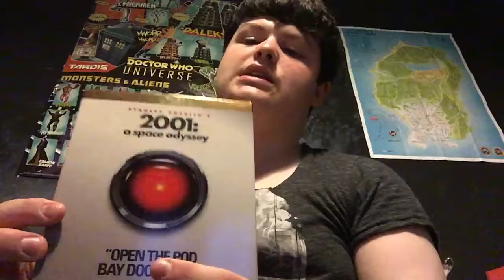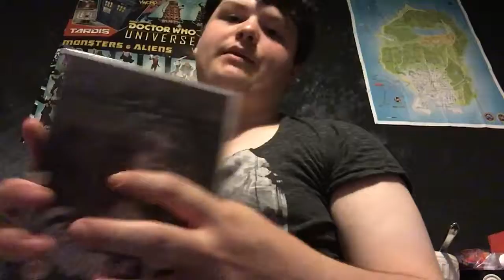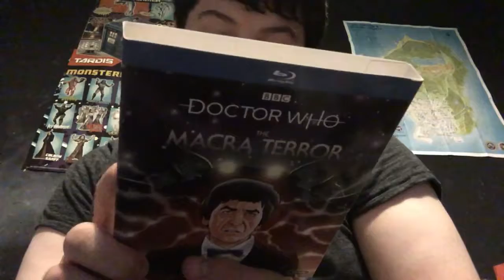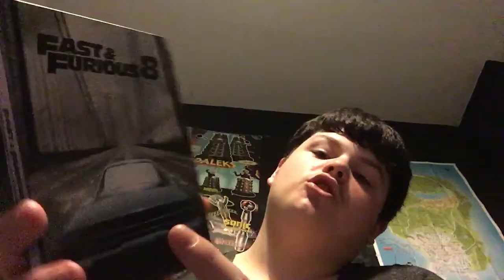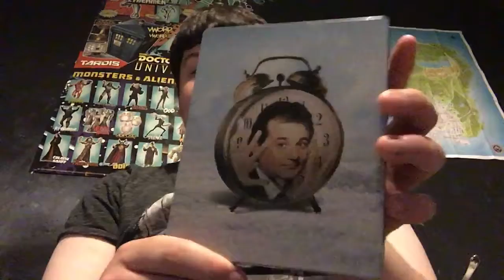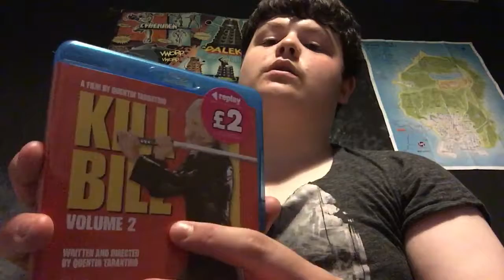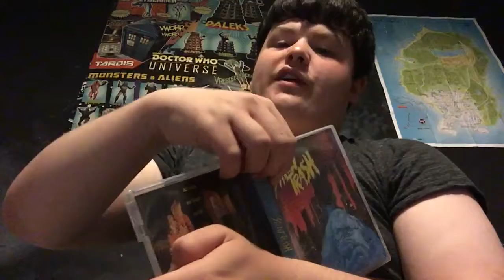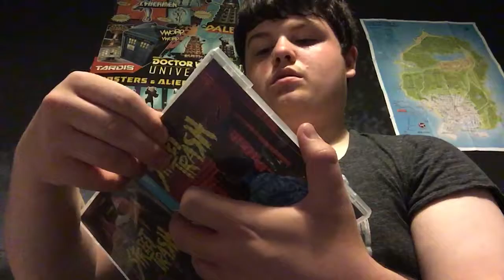All Blu-ray from July and August